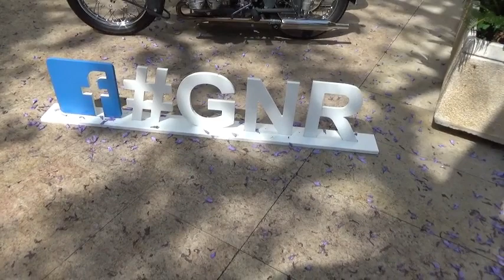Largo do Carmo - Lisboa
Vamos juntos conhecer um pouco mais da cidade de Lisboa, hoje fica aqui o Largo do Carmo, que é lindo e ainda vimos a exposição de motas antigas da GNR.

Espero que gostem! Confiram e deixem sempre a sua opinião é sempre muito importante.

Muito obrigada!,
LuuhAlves